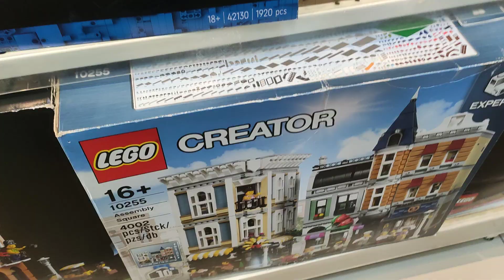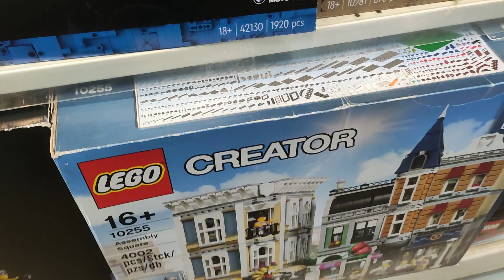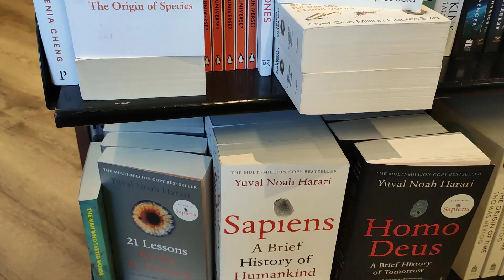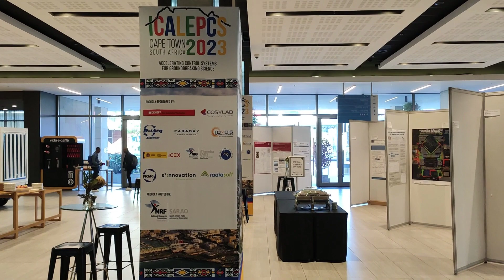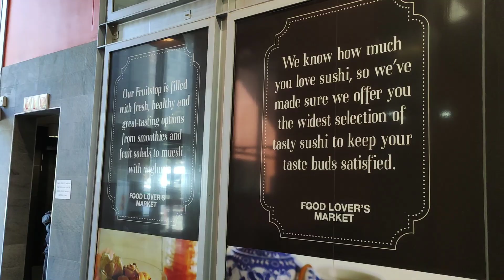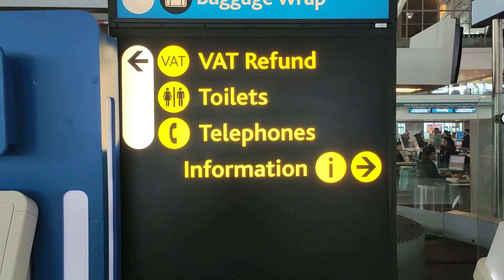VLOG. South Africa. Cape Town wheel. Atlantic shore. Victoria Wharf. Visiting conference.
Thanks!